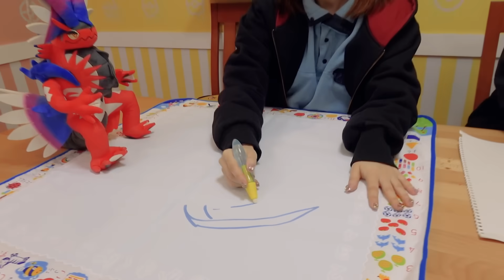コライドン VS ミライドン！？最新のおもちゃでお絵かき対決！古来 vs 未来でポケるんオリジナルゲームに挑戦【ポケモンバトル】